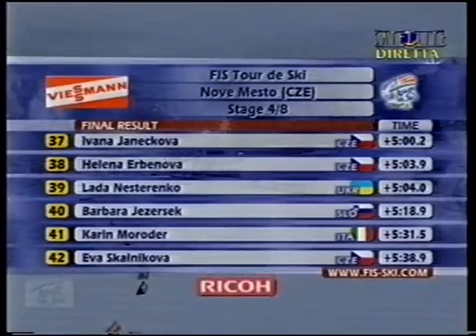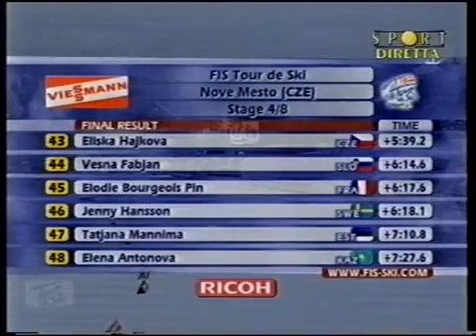2008 01 01 Тур де Ски Нове Место 10 км женщины преследование свободный стиль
1)6 Kalla
2)2 Follis + 8,5
3)3 Kowalczyk + 10,1
4)4 Kuitunen + 17,6
5)12 Kuenzel + 30,8
6)9 Rotcheva + 31,6
7)14 Korosteleva + 32,4
8)10 Sachenbacher + 34
9)1 Bjoergen + 38,1
10)7 Roponen + 40,3